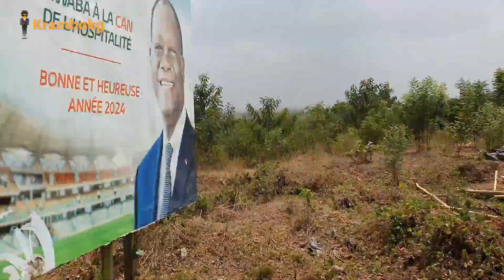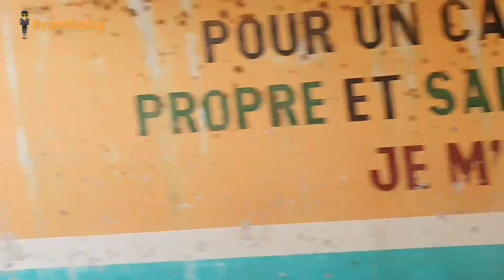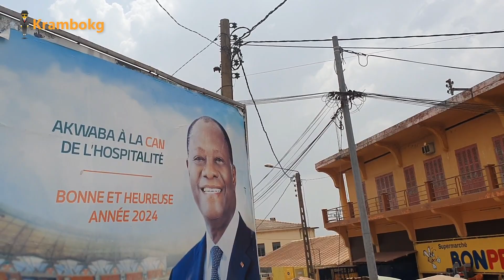traversée de DIMBOKRO février 2024 ( CÔTE D'IVOIRE)